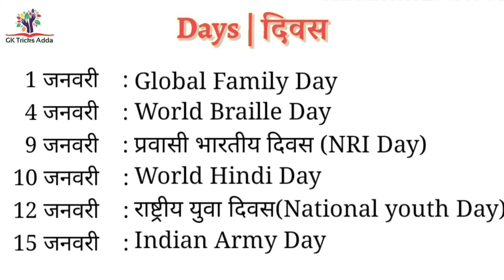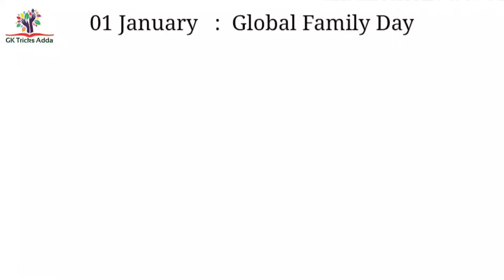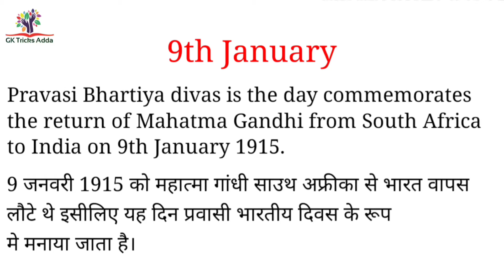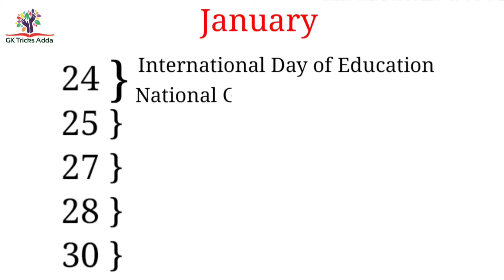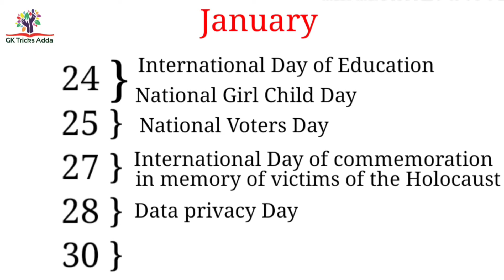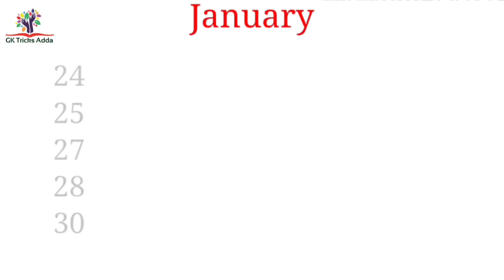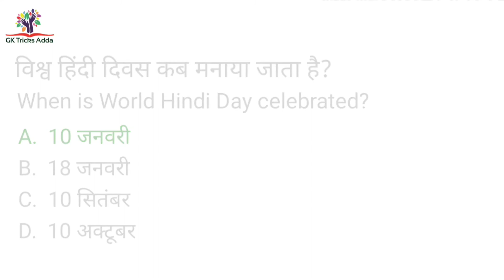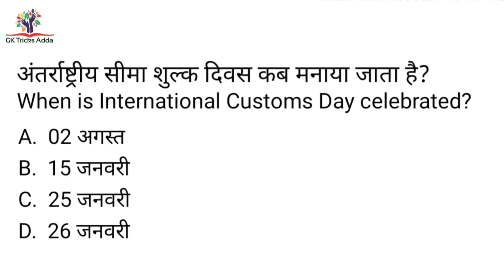National and International important days of January with tricks in Hindi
Hello Friends,

Iss bar hum laye hai january ke important days jise humne kahani ke madhyam se yad kane ki koshish ki hai

We hope ki humari yeh mehnat aapko pasand aayegi.

Dosto humne isake pehle states ki capitals ko bhi bahut hi majedar tricks ke sath yad kia hai aap chahe to un videos ko bhi dekh sakte hai jisaki link niche di gai hai.

Dosto, Hum aise hi aage bhi naye naye General Knowledge ki videos late rahege jisase aapko GK learn karne me bahut aasani hogi.

Yaha aapko bahut se government exam se related videos milati rahegi jaise ki,
SSC
Railway (RRB)
Bank Po
IBPS Cleck
UPSC
GK Tricks
computer
SSC MTS, SSC JE, SSC CGL, SSC CHSL
RRB NTPC, RRB Loco Pilot, RRB Group D, RRC group D, RRB JE (Junior Engineer)

important Days of January new gk tricks 2020